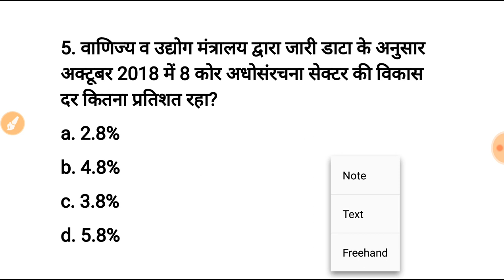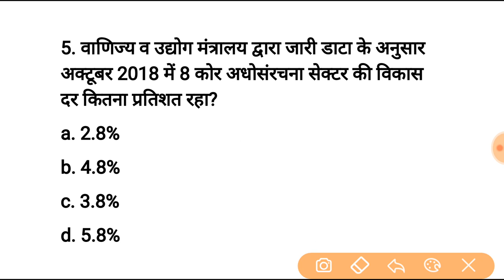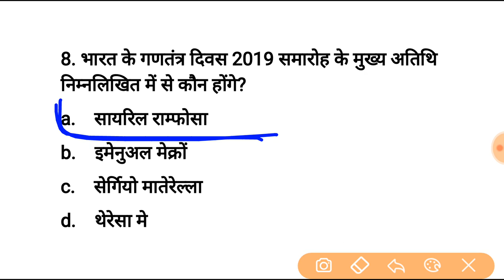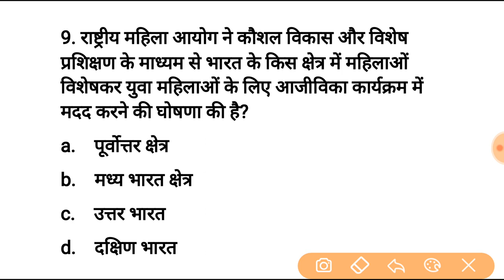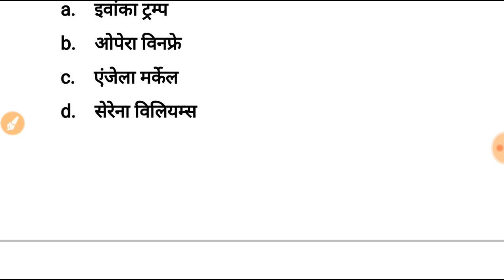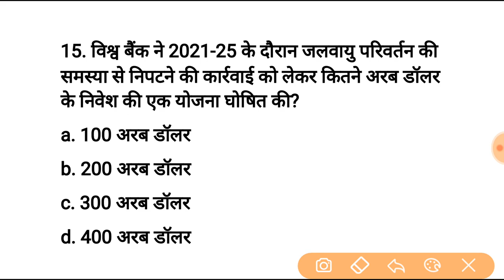current affairs Quiz 2018 | Gk,GA, in hindi | imp for RPF,SSC,69000 शिक्षक भर्ती, MTS, CGL, & ALL